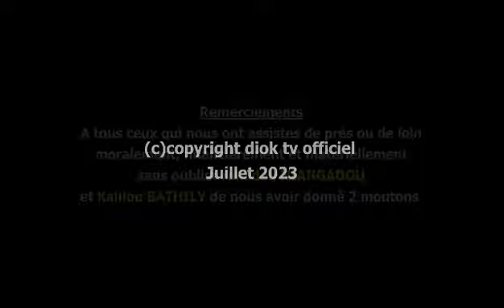1 septembre 2023